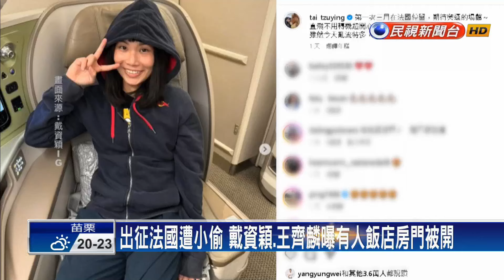出征法國遭小偷 戴資穎、王齊麟曝有人飯店房門被開－民視台語新聞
【民視即時新聞】超級750系列的〝法國羽球公開賽〞，即將在3月5日開打，比賽前，卻驚傳台灣選手住的飯店，有部分房間被闖入，包括戴資穎、王齊麟都在社群平台，發布動態，有選手被闖空門，甚至有人行李箱被偷走，曾經跟王齊麟搭檔過混雙的李佳馨，也跟羽球教練的父親李謀周反映，確有此事！